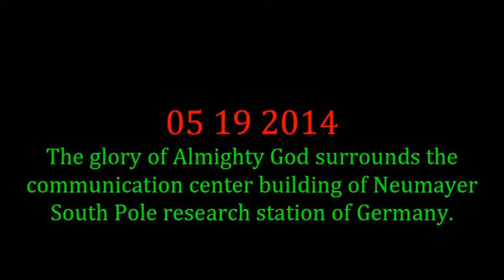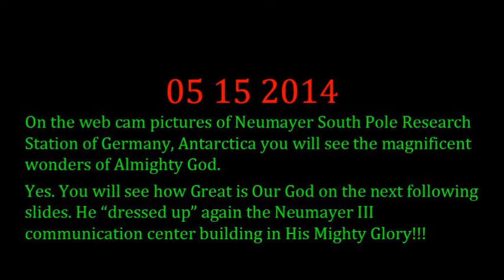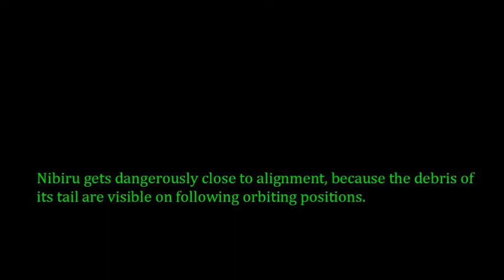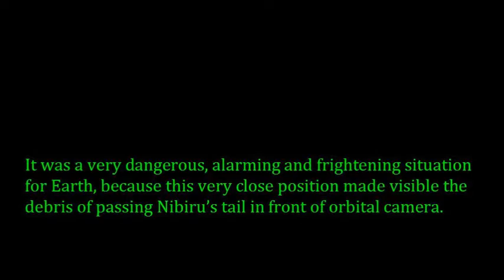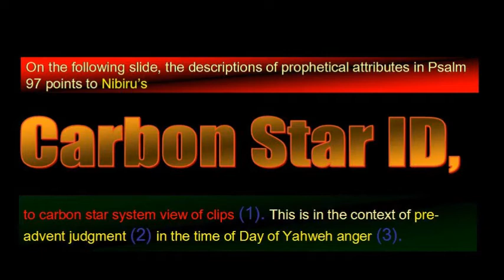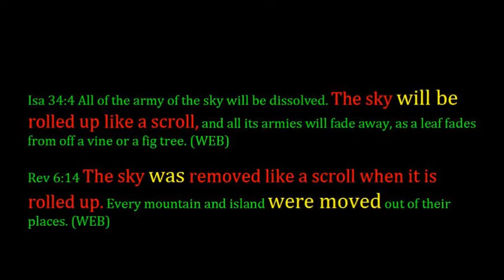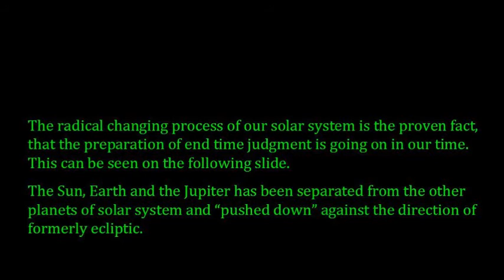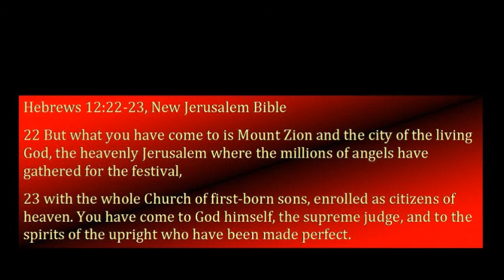Nibiru Position 06 10 2014 Alignment Judgment Soon